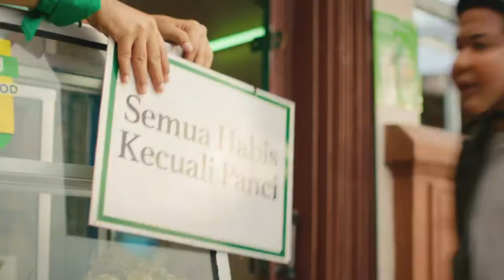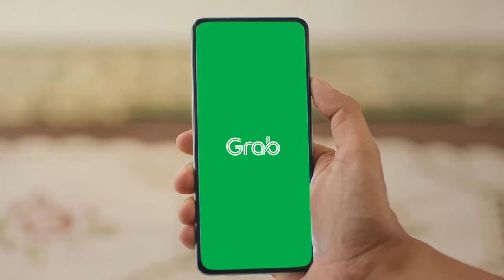GrabFood & GrabMart Bagi Bagi Hoki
Client: Grab Indonesia
Production House: Aidea Indonesia
Executive Producer: Wahyu Kentjana
Producer: Ricky Adikama
Director: Bondan Susilo
Co Director: Partogi Ringo
DOP: Arfian Assou

Production Assistant: Addi, Ganang, Ervelien
1st Assistant Director: Lukmanul Hakim
Art Director: Rudhy Hermanto
Unit: Yusuf Merantau
Wardrobe: Mishella Maringka, Yemima Marchia Pardede, Jenni Sibuea
MUA: Intan Kristalia
Talco: Muze Kadir Hiola, @muzerawk, Jack Daniel Rumapea

Offline Editor: Domie Beriyano
Colorist: Ibnu Fajar
Online Editor: Aditya Pradana
Song: Sir_Dandy
Audiopost Studio: Tomtam Studios